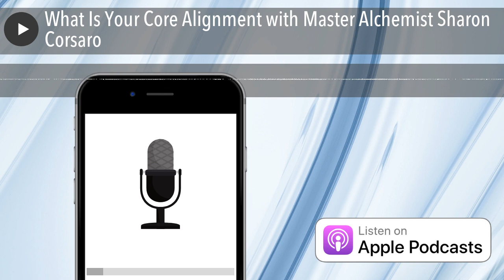What Is Your Core Alignment with Master Alchemist Sharon Corsaro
Sharon L. Corsaro is a true Alchemist. She is a master of energy, but her greatest gift is sharing that mastery in a deeply simple, grounded, and humble manner.  Having walked away from a very successful rise in the corporate world early on, to traveling the world with no map other than her awakening spirit guiding her, Sharon’s decades of experience are a living example of the awakening process. Yet her roots in high-end corporate communications with Fortune 100 companies gives her a deep grounding that is now matched by, her spiritual knowing that leads her in ALL things.  Sharon is coming forth new now to share the power she unearthed within herself, to awaken and activate that same power that is available in all.  Having done a life study on how the CREATING process works, Sharon is now a Master Alchemist who understands core energy, and a powerful business woman who understands solutions, while holding impeccable vision that sees strategic alignment for best next actions, immediately, usually in one conversation. Business alignment with business core power is the answer to gold.  Core Alignment is everything.  As a personal guide, Sharon has walked the walk. From a life with no vision whatsoever early on, she is now wide awake.  It's been a long road and now she is here, alive and well, to tell the story, and to share stories from deep encounters across the globe.  Everything is truly about energy alignment, in business, in relationships, in personal development, in governing, and in solutions on grand scales. To understand energy dynamics, at its core, and have deeply grounded business and worldly knowledge, is a powerhouse combination possibly unmatched.